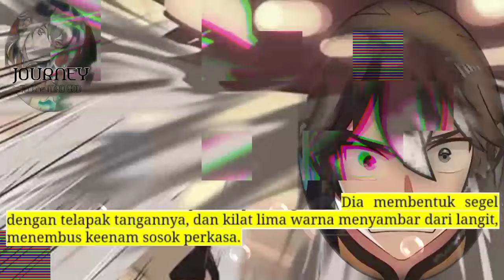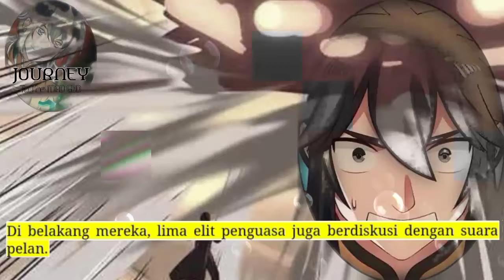Perjalanan Dewa Gila season 220